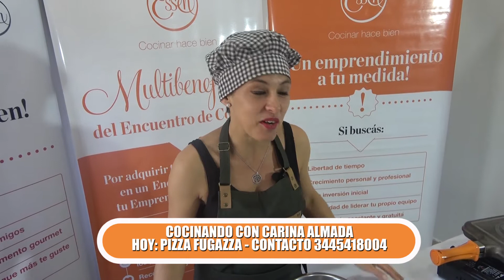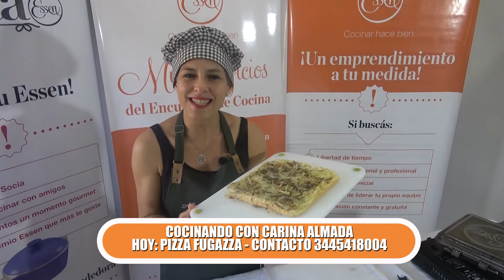FUGAZZETA EXPRESS - Carina Almada Essen